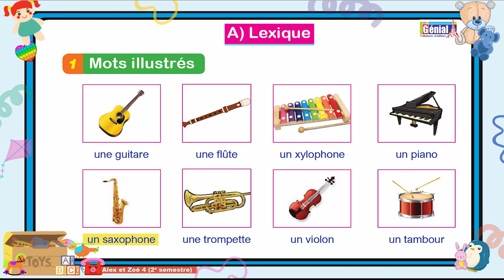P. 101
Génial Instagram Page :
 / genialfrancais